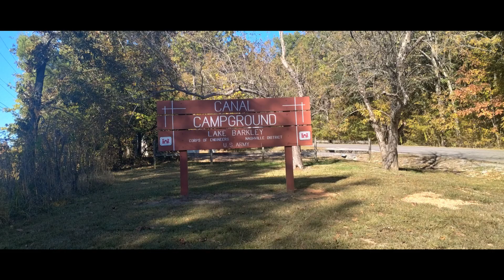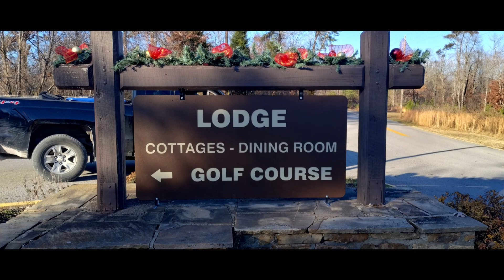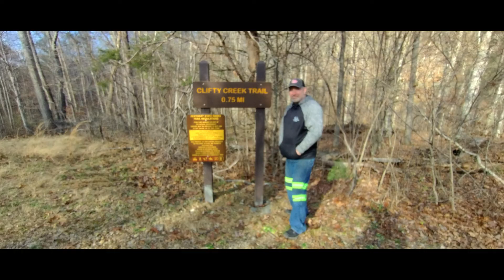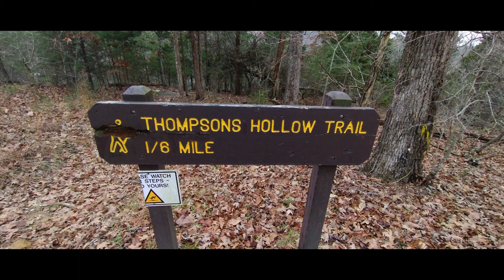Camping and Exploring Pennyrile State Park in Dawson Springs Kentucky!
Hey ya'll!  We camped at Pennyrile State Park this past weekend. WoW ... what a Beautiful place. Whoever dreamed this place up in their mind, did a great job. So many sites and trails. If you like scenic, photo op places to visit, this is your place.

      Pennyrile State Park offers cabins for rent, golfing, basketball, miles of trails, a 56 Acre Lake with Boat and Canoe/Kayak Rentals, fishing and a beach for swimming. There is also a beautiful lodge with a pool. If you are ever in the area or passing through, don't pass this location up. There are also horse camping areas.

      We are cool weather campers (For Now), so Pennyrile State Park is perfect for us. Pennyrile State Park Campground offers water, electricity and a bath house. The sites are listed as "Slight" and "Moderate" Grade. We truck bed camped, but you don't have to!

     We hope you enjoyed our video and it may help you in some way. Please let us know in comments below what you think about our video or if you have any questions.

For more information on Camping and Exploring Beautiful Pennyrile State Park in Dawson Springs Ky. check out

Charlie and Kimberly

Some of the items we use on our Camping Adventures...

Blackstone Adventure Ready 22" Griddle Set

Napier Truck Bed Tent

MyBuddy Little Heater

HeatedMattress Cover